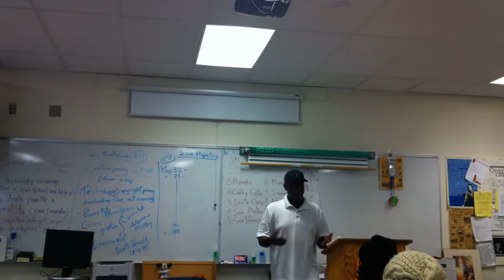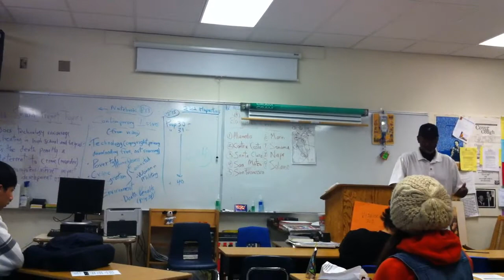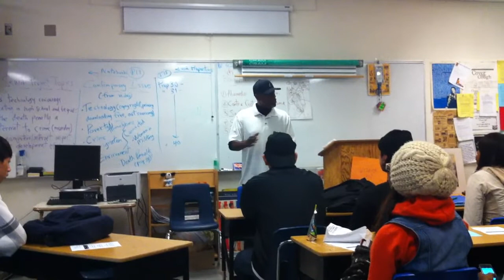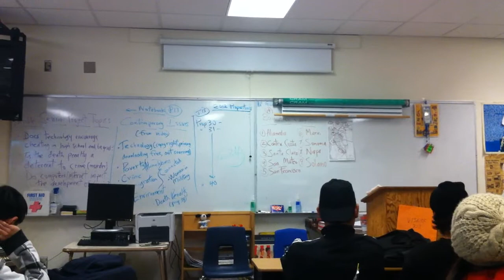Uncle Bobby X Cephus Uncle Bobby Johnson speaking at Oakland High School